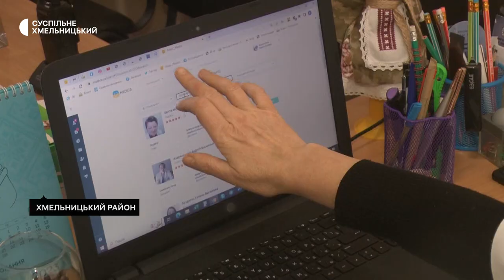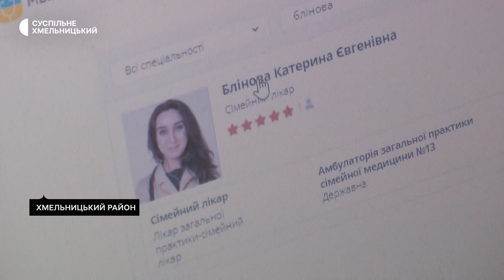Як на Хмельниччині облаштувались лікарі-переселенці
У першому Хмельницькому центрі первинної медико-санітарної допомоги працюють внутрішньо переміщені медики. Директорка центру Валентина Гесаль каже: закладу та пацієнтам дуже поталанило з такими працівниками, бо відгукуються про них тільки із вдячністю.